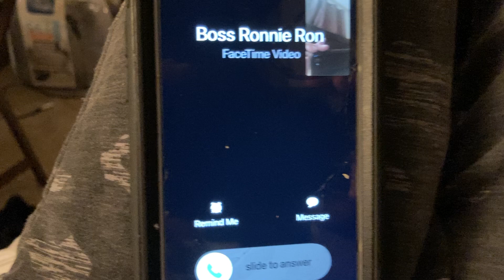CAN I TAKE YOUR ORDER BOSS RONY RON??